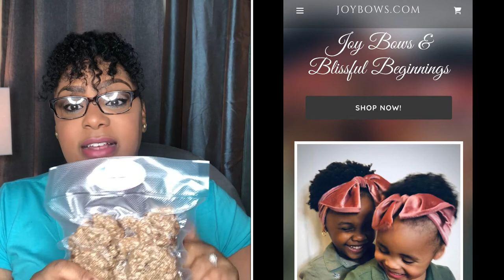How to increase breast milk!! 8 tips on how I was able to breastfeed for over a year!!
Congratulations Mommy 🎉🎉 In this video I’ll share with you 8 tips and tricks that greatly increased my milk supply!! From breastfeeding areas to the worlds BEST lactation cookies! I’ll share it all 💕 The biggest tip I can share is to relax and enjoy every moment of this precious time💕  Get your location committed at joybows.com get lactation soups, brownies and more at whatajoywhatajoy.com (coming mid may 2020) I pray you enjoy this video!!  *Please consult with your doctor before consuming*